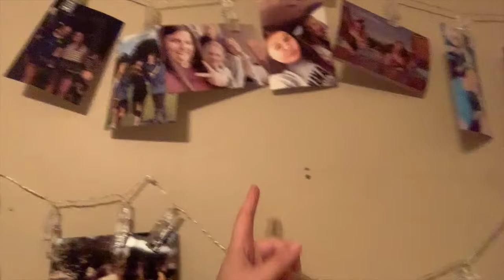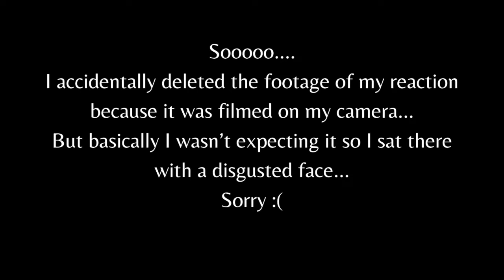A Day At My Cousin's House